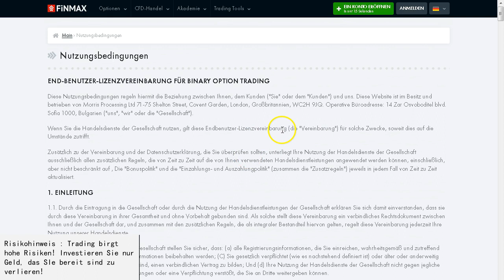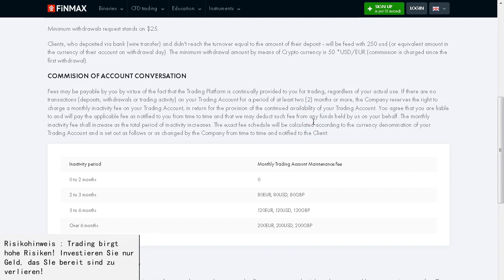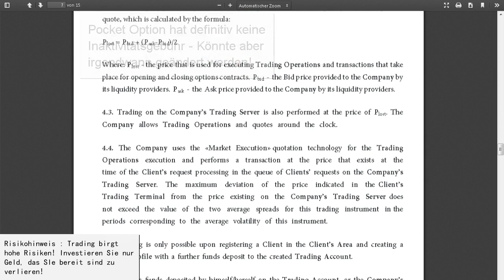📰 Finmax News 📰 Inaktivitäts-Gebühren bei binären Optionen Brokern - Beste Finmax Alternativen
Finmax hat die Nutzungsbedingungen geändert - Ab dem 2. Monate werden 80 USD/EUR/GBP vom Konto abgezogen, wenn keine Transaktionen ausgeführt wurden!
Dieser Betrag wird sogar noch auf bis zu 200 USD erhöht! Dieser Nachteil ist für Viel Trader zwar nicht mal erkennbar (Da Finmax die Kunden auch nicht Informiert!), sobald man aber mal krank ist, längere Zeit im Urlaub, oder andere wichtigen Dinge um die Ohren ist das Konto auf einmal leer wenn man Pech hat!

Ich bin mit Pocket Option (Bei Nutzung der eigenen Charts) und Ayrex recht zufrieden!